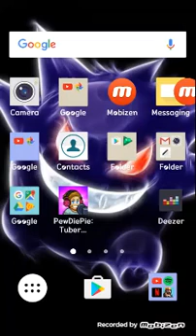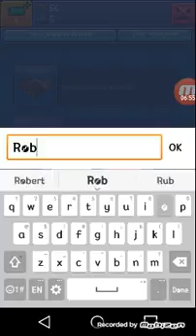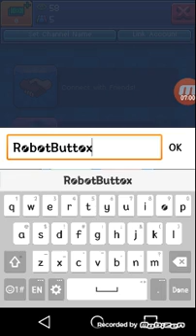Pewdiepie Tuber Simulator! - Ep.1